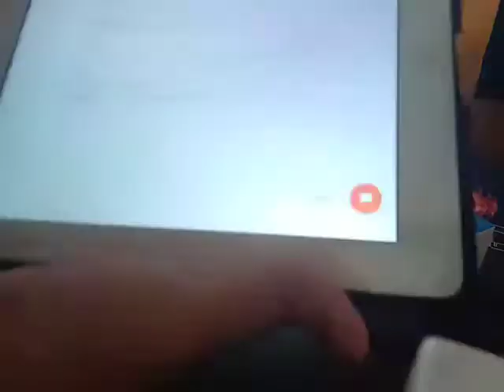I GOT A SUB 10....! - CSUL 9.0 - unedited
That was unexpected.